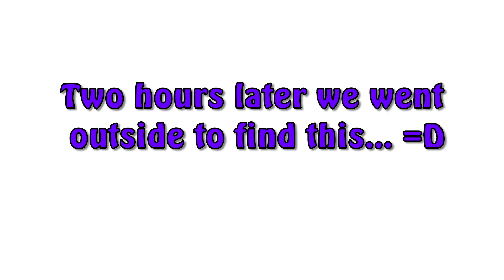I Have Two Mischievous Dogs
German Shepherd puppy Enzo and big sister Shira are always up to something mischievous. Shira was posing on the rooftop terrace so we put Enzo up there too. He was not too happy about it and he made sure to let us know by whining like a baby chic =) Later that night I thought it was way too quiet outside, there were no wrestling growls, no mini barks so I knew that they were up to no good. I was right =D

Before paying anything you have one month for free to download, listen and use the songs for your videos and projects.

What do you think about our end screen? Our lovely friend Jenny surprised us with a new design and we love it! She has her own Youtube channel where you can watch her four beautiful Siberian Huskies. Please go over and say hi to them, show them some love! 💜

I don't do sub for sub, please understand that.

Purple Planet - Smile On